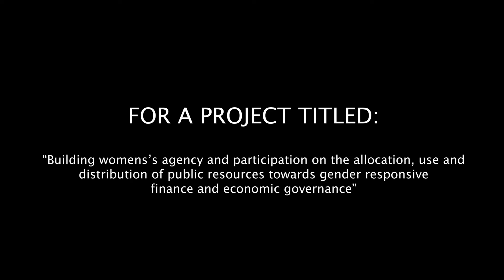Zviriko! Episode 1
Presented in Theatrical Format, the play is a demonstration of how the challenges in economic governance have impacted women in Zimbabwe. In particular, it is a revelation of how women are left out in policy making processes yet they are at the receiving end in terms of social service delivery, unpaid care work and the broader socio-economic rights. The National Development Strategy 1 emphasises privatisation as a strategy to reduce government expenditure and improve efficiency in parastatals and yet this will leave out the majority of Zimbabwean women who are struggling to access state provided social services.